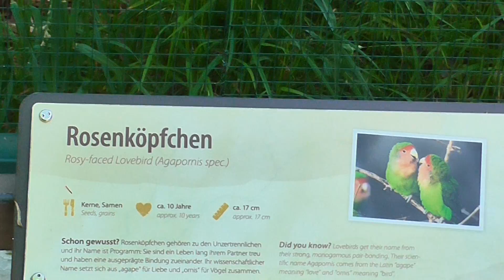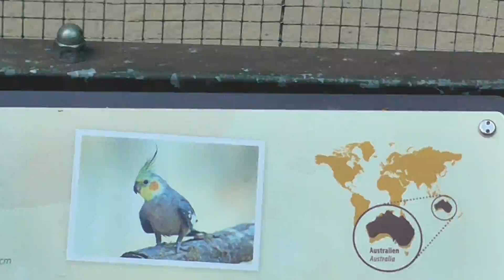Kleiner Berliner Tierpark Spaziergang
Heute wieder ein Berliner Tierpark Video , Paulchen braucht auch mal eine kleine Pause
Das sind meine Videos , aufgenommen in Berliner Tierpark 2021